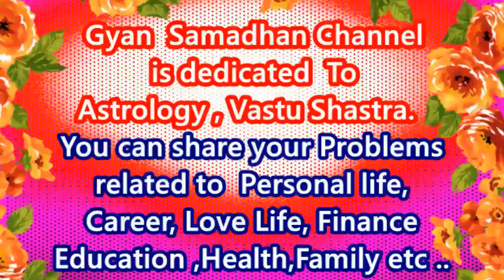Meen Valentine Rashifal 2020 || 7 to14 Feb 2020 Sapthik Rashifal ||Meen Love Rashifal 2020